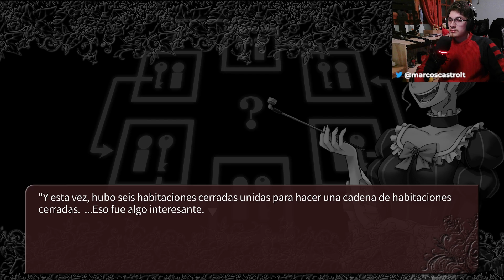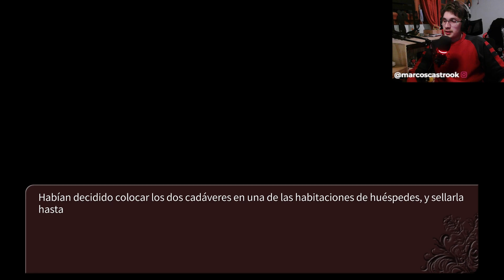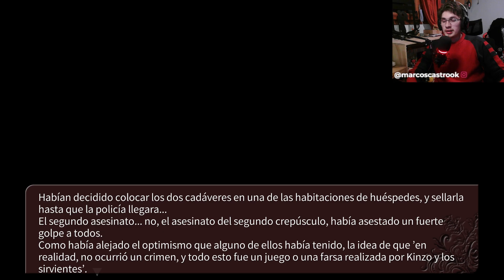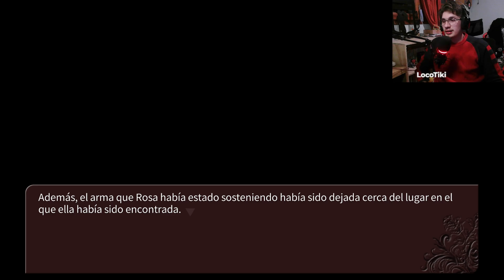EL ENFADO DE BATTLER | Umineko no Naku Koro Ni #16 EPISODIO 3 | en español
LocoTiki
Novela visual
EL ENFADO DE BATTLER | Umineko no Naku Koro Ni #16 EPISODIO 3 | español